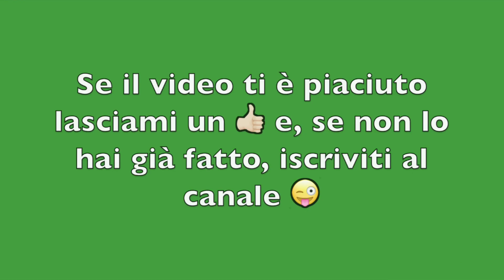Maionese fatta in casa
La ‘maionese’ è una delle salse più diffuse ed amata soprattutto dai più giovani. Con questa mia ricetta potete averla sempre fresca, appena fatta, all’occorrenza, visto che basta un minuto per prepararla:)